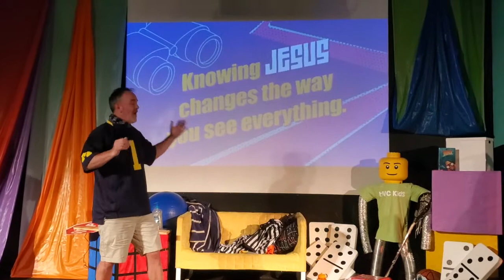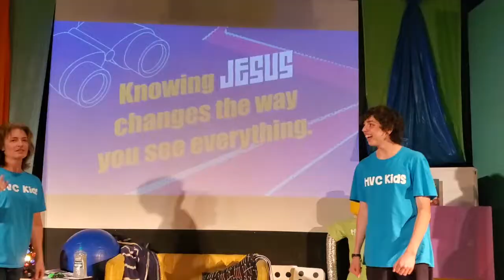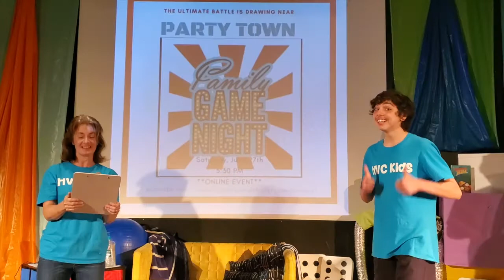June Week 2 Street Party Experience at Home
Kindergarten - 3rd Grade join us for the Street Party Experience at Home as we play games, sing worship songs and hear this week's Bible story.